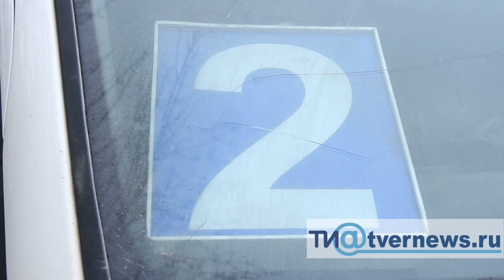В Твери сотрудники ГИБДД преследовали маршрутчиков нарушителей